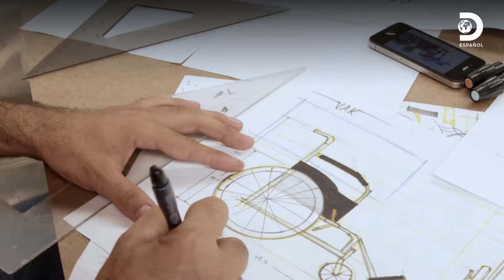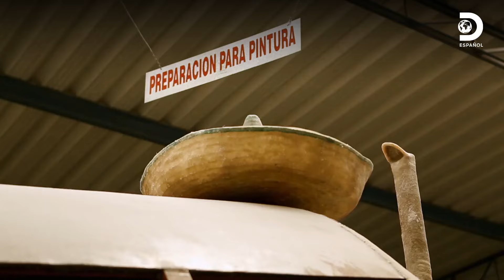El colosal trabajo del Chile bus empieza | Mexicánicos | Discovery en español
Ahora el equipo de Martín se centra únicamente en el Chile bus, con muchos recursos tanto humanos como en materiales, el taller está copado de trabajo y va de la mano con un cliente muy perfeccionista y exigente, debido a la magnitud del proyecto todas las partes deben poner empeño 🇲🇽 🚘 🛠️